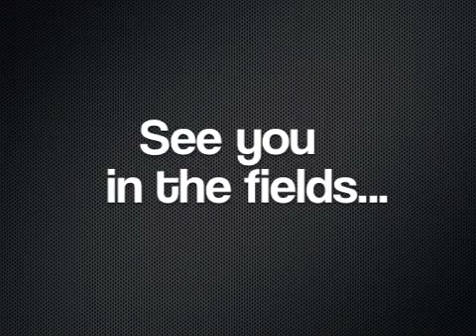Lucknow's Music In The Fields Street Team Video 2014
Meet our 2014 Street Team!

for more details about the festival, coming your way on August 22 & 23, 2014!